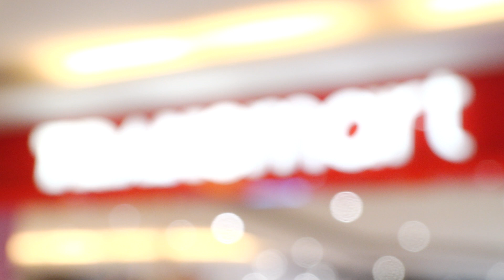Mau Baju Lebaran Diskon 20%? Ke Transmart Midnight Sale Yuk!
Siap-siap! Transmart Midnight Sale akan dibuka pada Sabtu (1/4) di seluruh gerai Transmart di Indonesia.

Midnight Sale akan dibuka dari pukul 19.00 hingga 24.00 waktu setempat. Yuk cari tahu!